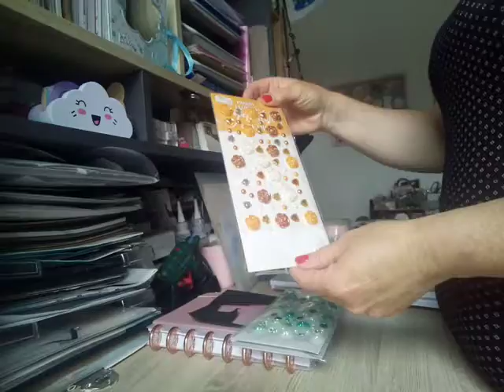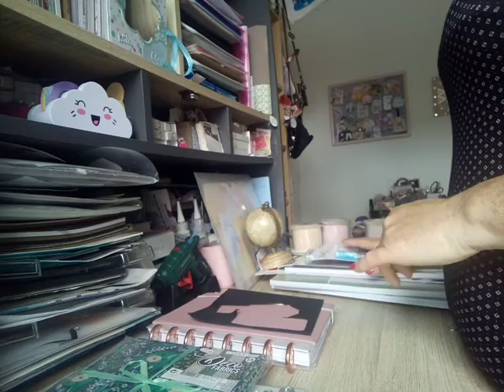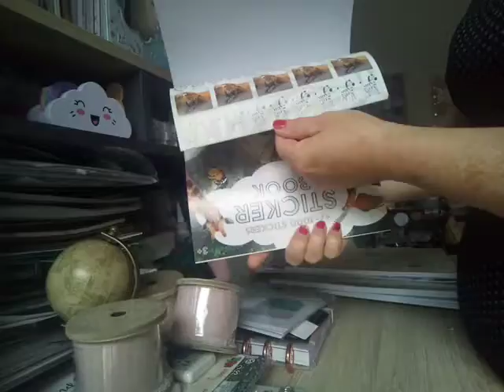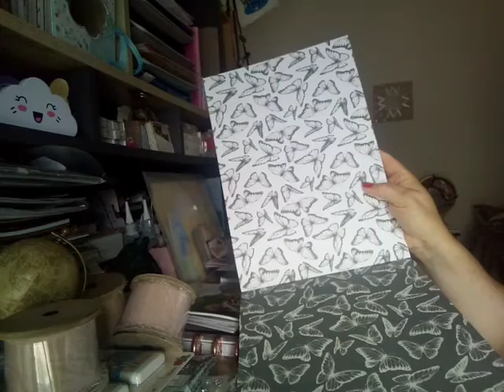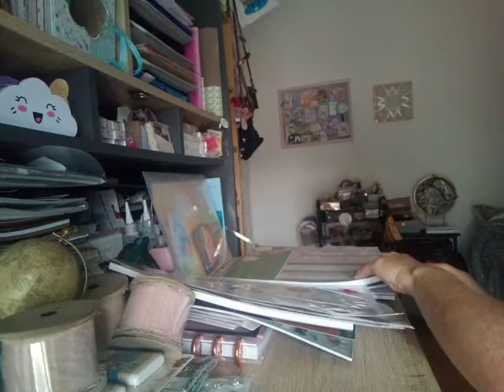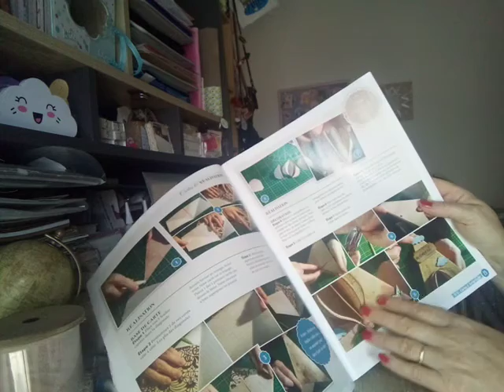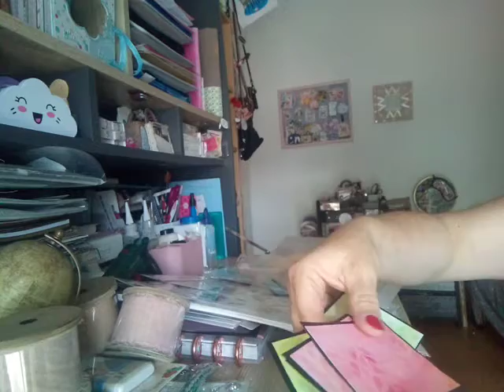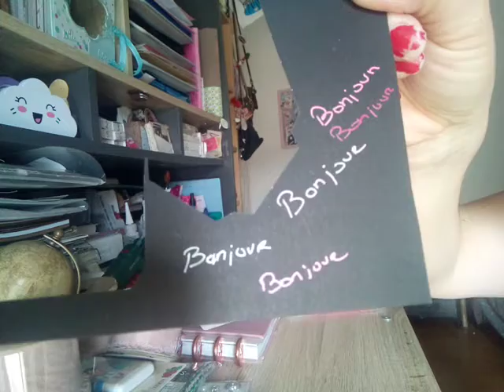petit haul action et présentation de création